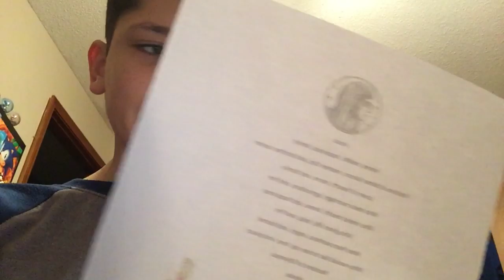Baby Sonic Number One